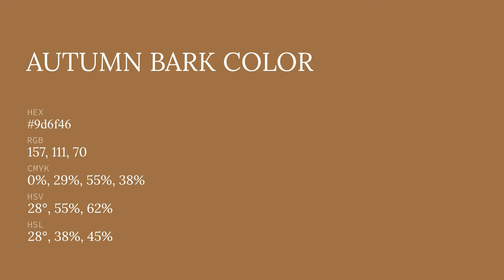Autumn Bark color 9d6f46 hex color - Orange color - Cool color 9d6f46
What color is Autumn Bark ? 9d6f46 hex color - Orange color - Cool color 9d6f46

Hex 9d6f46 Color Code is also known as Autumn Bark color.